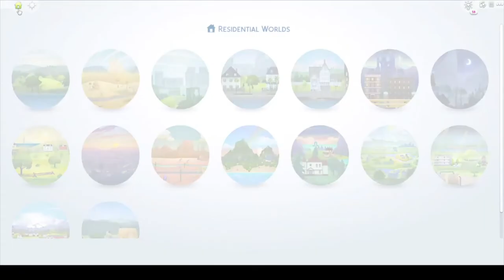Momma Down! 100 Baby Challenge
100 Baby Challenge

Today I would like to introduce you to Sophie. She is a young lady that grew up in an orphanage longing for a family. Since she never got a family that she wished for she decided to create the family of her dreams. Will Sophie make her dreams come true and give 100 kids a wonderful home? RoadTo1000 100babychallenge🏆